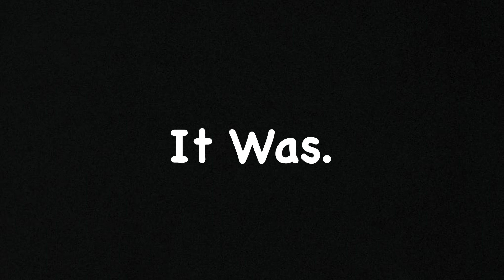Channel Update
Even more funny haha’s coming soon